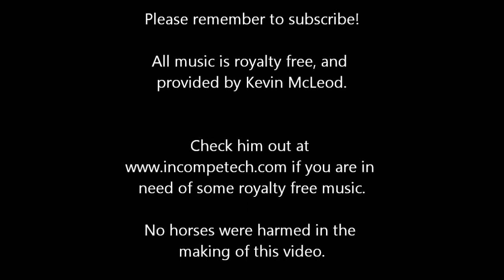Mischief in Minecraft - The Great Horse Theft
Watch as Rufus11's prized stallion is stolen by The Great Minecraft Horse Thief. See me steal "Stolen Goods" and then hide the evidence cleverly.

The server is: game.diablocraft.net

courtesy of Kevin McLeod.